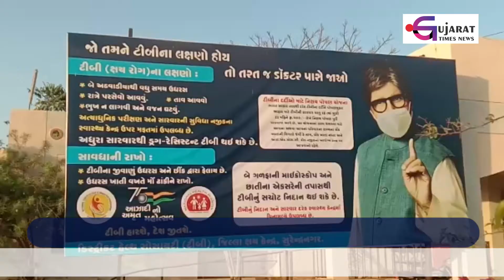સુરેન્દ્રનગર : અમેરિકન એસ એસ વ્હાઈટ કંપની દ્વારા સહાય | Gujarat Times News